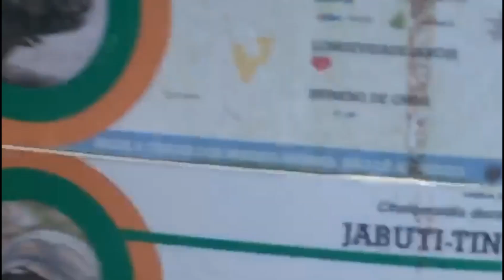Parque Bosque dos Jequitibás